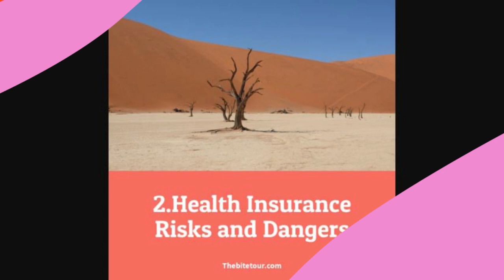Top Travel Insurance In Namibia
1. travel insurance in Namibia compulsory

2. Health Insurance Risks and Dangers